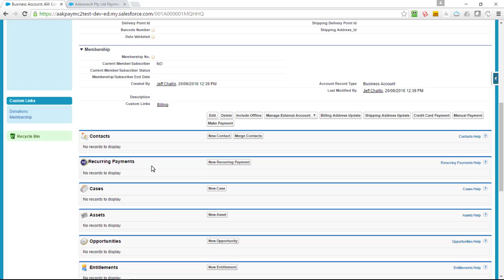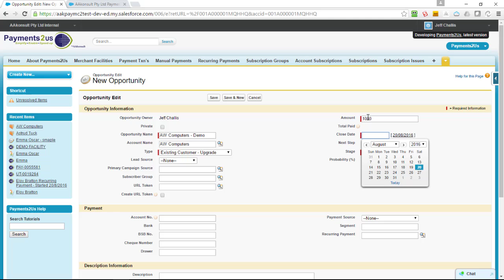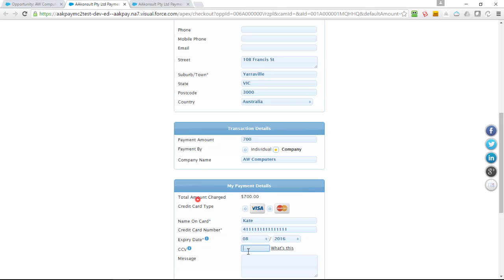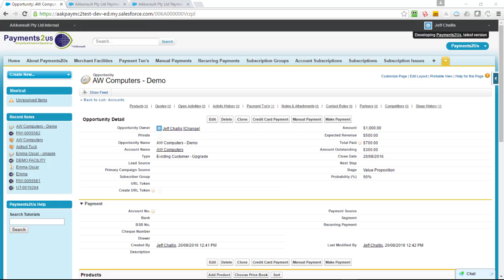Payments Within Salesforce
Do you need to take a Credit Card or any type of payment against an Opportuntiy, Account, Contact or in fact any object in Salesforce?  This session walks you through an example of how to take a payment against an Opportunity and shares resources available for you to create your own payment buttons